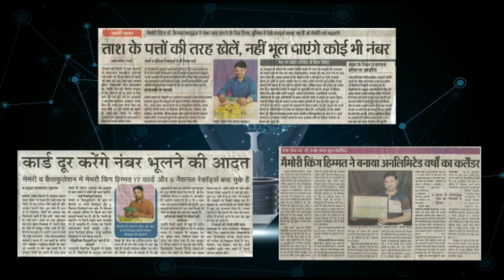INCREDIBLE BRAIN | SUPER BRAIN | HUMAN COMPUTER | FASTEST CUBE CALCULATION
INCREDIBLE BRAIN | SUPER BRAIN | HUMAN COMPUTER | AMAZING BRAIN | FASTEST CUBE CALCULATION

Mere Pyare Doston If I Can You Can...Just Train Your Brain

Join Himmat Bhardwaj, a world-record holder, as he shares powerful techniques to boost your math skills and enhance your memory. Transform your learning journey today!

📖 Explore the Vedic Math's Mastery Course for in-depth learning and practical applications!

📖 Explore Top Courses by Himmat Bhardwaj.

📚 Check out his new books: Vedic Math's Mastery & Extraordinary Memory

- Vedic Math's
- Extraordinary Memory